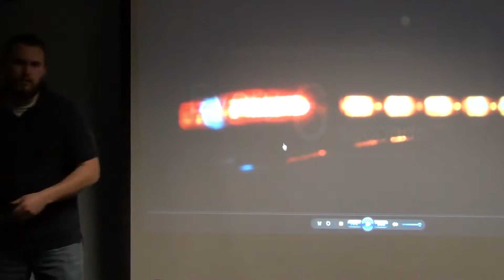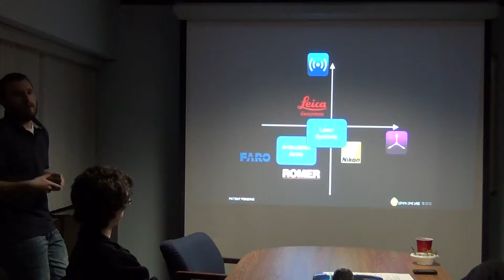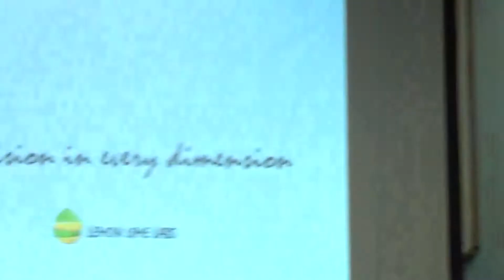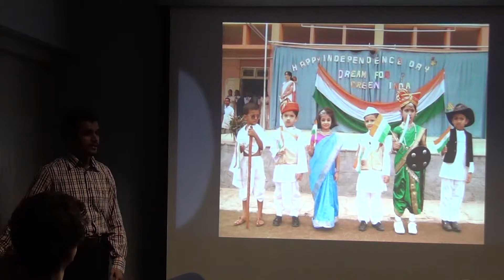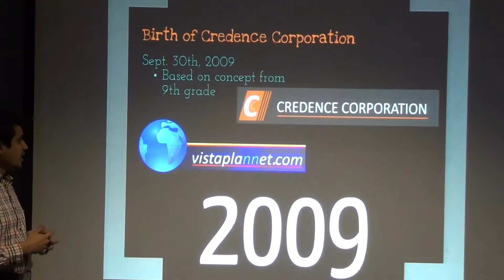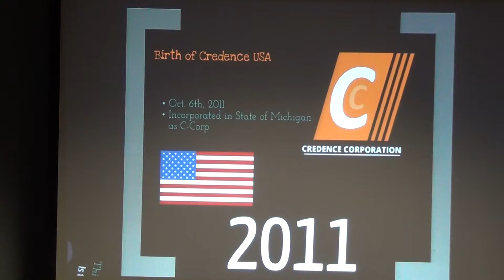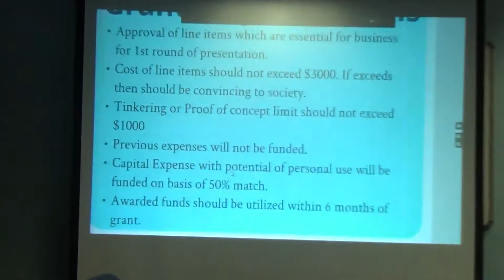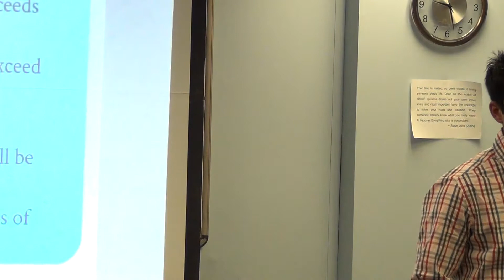KES Fall 2012 - Week 6 Saagar Patil's Story about Credence Corporation & Concept Introduction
Presentation of Credence Corporation by Saagar Patil in which he talked about his mindset development through various experiences he had along the way till now in his entrepreneurial path... Also Justin Schnabelrauch to presented his company, Lemon Lime Labs which has been recently shortlisted for Accepted Michigan Innovation Competition.